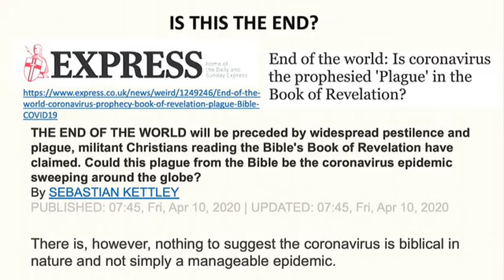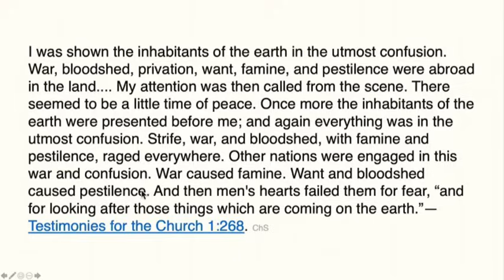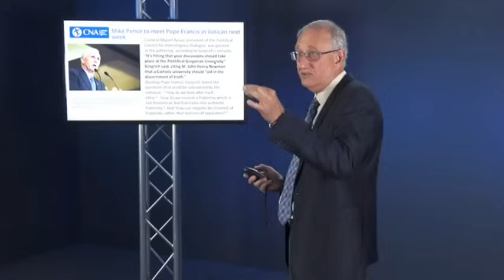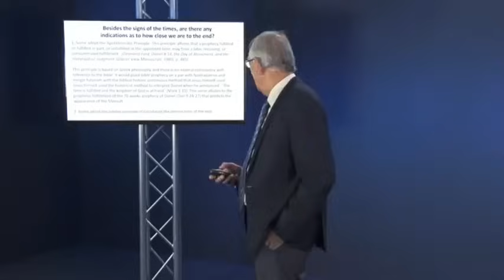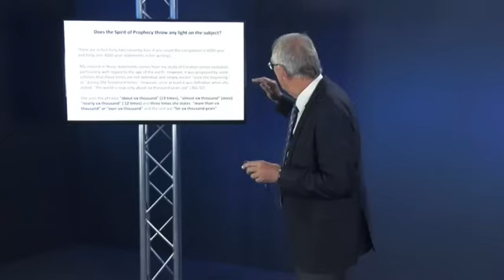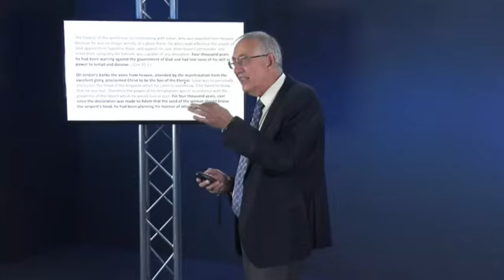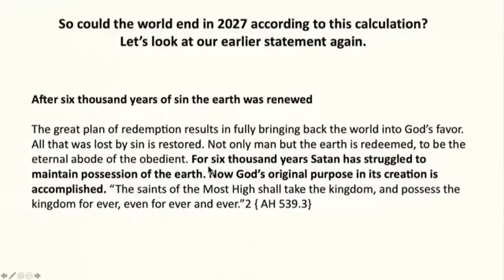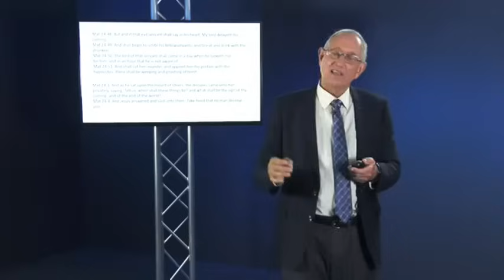Is This The Time Of The End[1] by Walter Veith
The Loud Cry presents an in depth study that Walter delivers on where we are in the stream of time as we look at current events and prophecy.  "Is this the end?" May the Holy Spirit grant us wisdom as we study these things.

[This is a link to "The Great Controversy," a pdf book that is free to download:

Testimonies for the Church, vol. 5

The Ellen G. White Letters and Manuscripts: Volume 1

Evangelism, p. 31.5

Evangelism, p. 32.1

Christian Service, p. 53.3

Early Writings, p. 85.3

Christian Service, p. 55.1

The Second Advent, p. 18.1 (James Springer White)

The Second Advent, p. 16.4 (James Springer White)

The Second Advent, p. 19.1 (James Springer White)

The Second Advent, p. 19.2 (James Springer White)

The Second Advent, p. 20.1 (James Springer White)

Ellen G. White: The Early Years: 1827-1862 (vol. 1), p. 366.1 (Arthur Lacey White)

Historical Sketches of the Foreign Missions of the Seventh-day Adventists, p. 133.3

The Story of Jesus, p. 183.3

Christian Temperance and Bible Hygiene, p. 154.2

Testimonies for the Church, vol. 3, p. 491.3

Confrontation, p. 32.1

Confrontation, p. 45.1

The Desire of Ages, p. 31.2

The Desire of Ages, p. 32.2

Patriarchs and Prophets, p. 118.5

Last Day Events, p. 162.4

The Great Controversy, p. 624.2

The Adventist Home, p. 539.3

Christian Experience and Teachings of Ellen G. White, p. 107.2

Early Writings, p. 292.1

Early Writings, p. 292.2

Early Writings, p. 293.1

Early Writings, p. 293.2